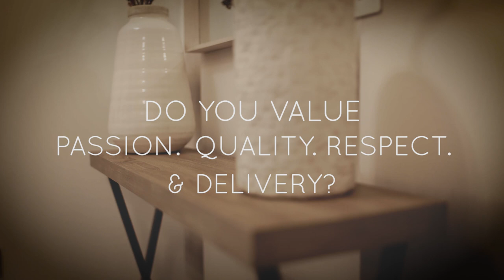CALA (North) are recruiting - apply today.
CALA Homes (North) Ltd are recruiting in Aberdeen. Visit CALA.CO.UK/CAREERS